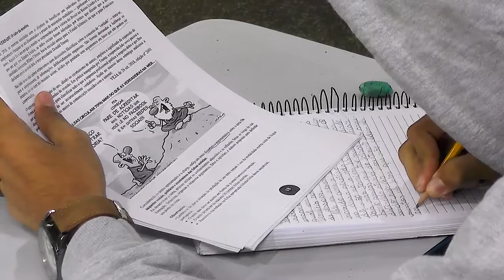Escola Tancredo Neves segunda escola em tempo integral de Rolim de Moura